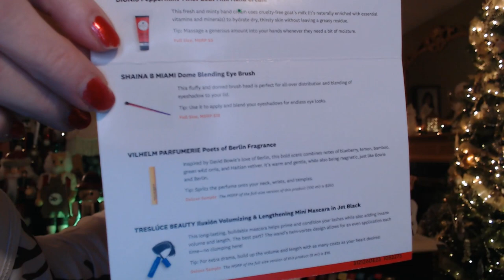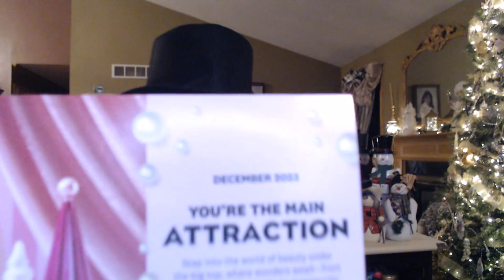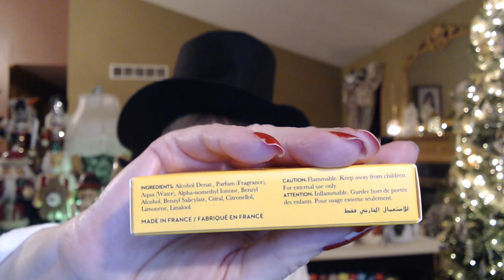Vlogmas Day 17 IPSY Glam Bag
PLEASE CONSIDER SENDING ME YOUR PICTURE, I CAN INCLUDE YOU NAME/CHANNEL NAME IF YOU WOULD LIKE, OR NOT, BUT I THINK IT WOUKLD BE A FUN WAY TO GET TO SEE EVERYONE!! ***SO EXCITED I DID GET A FEW PIX TO USE, HOPEFULLY I'LL GET MORE, OTHERWISE THERE WILL BE A LOT OF ME, AND NO ONE WANTS TO SEE THAT!!

  still have a nice selection

CrftyCreationsbyNess
Creative Concepts by Vanessa
Madison, Wisconsin

XOXOXO
Nancy